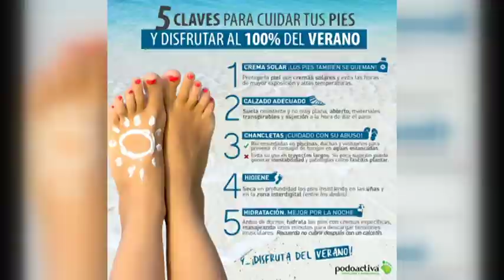CRISTINA BAY – PODÓLOGA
¿CÓMO CUIDAR NUESTROS PIES EN VERANO?